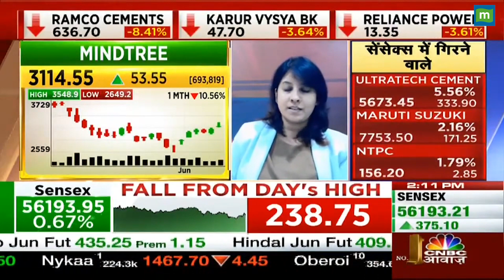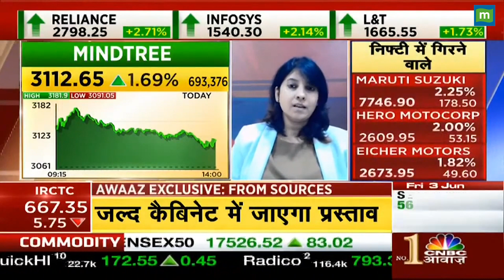Mid Cap Stock: ये IT शेयर देगा कमाई का मौका, एक्सपर्ट ने जताया भरोसा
midcapstocks : एक्सपर्ट ने निवेशकों को कमाई के लिए एक Mindtree के शेयरों में निवेश की सलाह दी है...जानिए किस क्या है इस स्टॉक के टारगेट प्राइस.. देखें वीडियो